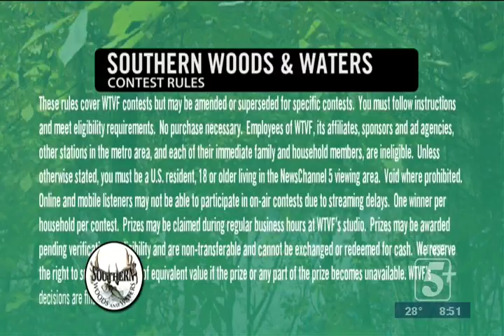Nashville Boat and Fishing Show p4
Tim Tighe joins Southern Woods and Waters to talk about the Nashville Boat and Fishing Show of 2018.